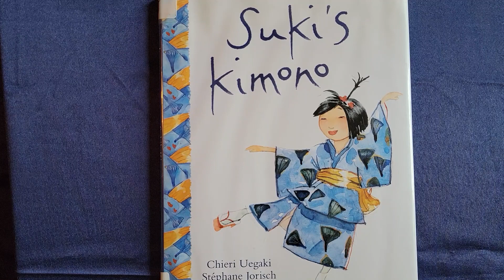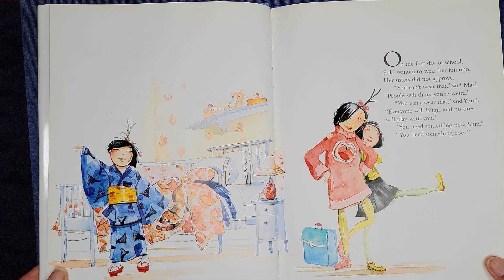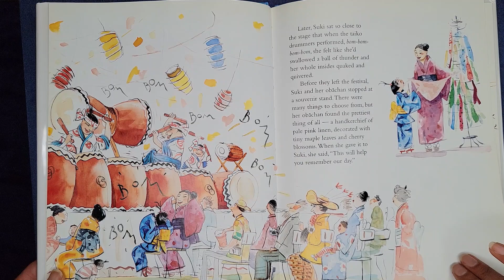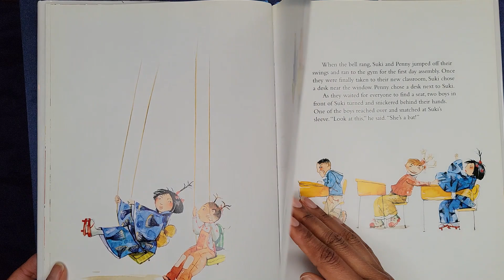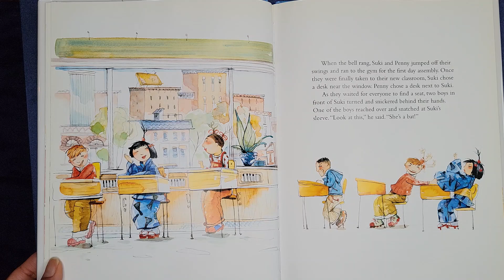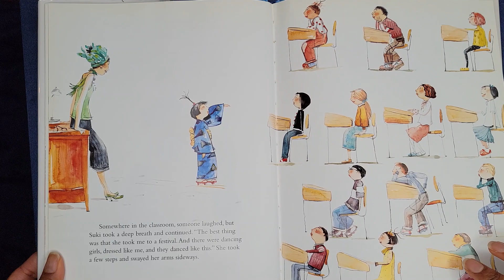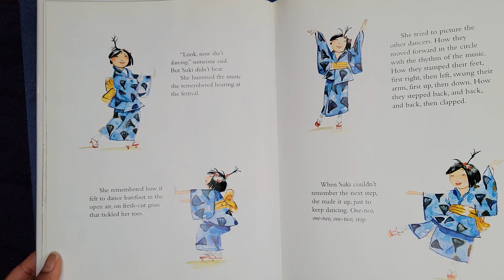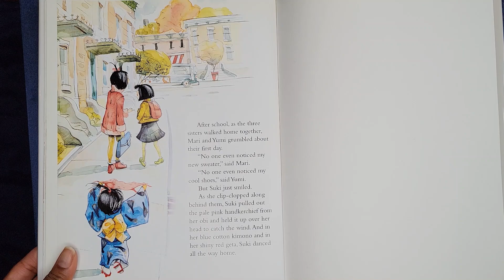Story Time with Ms. Hill~ Episode 7. A Story About How To Celebrate Traditional Clothing From Japan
TITLE: Suki's Kimono
AUTHOR: Chieri Uegaki
Illustrator: Stéphane Jorisch

Suki's Kimono is a heartwarming story about a young Japanese-American girl named Suki who loves to wear her kimono. But when she starts school, her classmates make fun of her for wearing something that is different. Suki is hurt and embarrassed, but she decides to wear her kimono anyway. She learns that it is important to be proud of who you are, even if others don't understand.

This book is perfect for young readers who are learning about self-acceptance and cultural diversity. It is also a great book for parents and teachers who want to teach their children about these important values.

Here are some of the things that kids will love about this book:

The relatable characters
The heartwarming story
The beautiful illustrations
If you're looking for a book that will teach your child about self-acceptance and cultural diversity, then Suki's Kimono is the perfect choice.

Here are some additional details about the book:

Publisher: Kids Can Press
Publication Date: 2003
Pages: 32
Age Range: 4-8
Topics: Self-acceptance, cultural diversity, being yourself
I hope you enjoy this book!

Here are some additional questions for you to consider:

What are some of the things that you love about your culture?
How can you help others to understand your culture?
What are some things that you can do to be more accepting of others?
Suki LOVES celebrating her Japanese culture and is PROUD to wear her traditional clothing (kimono and geta) on the first day of school. Despite her sisters suggestions, she sports her Japanese clothing gifted to her by her dear Obachan (Grandmother) and in the end teaches her classmates all about her culture through song and dance. She is never embarrassed of her heritage and welcomes all questions about her family.

This is a great story about how a character celebrates her differences!